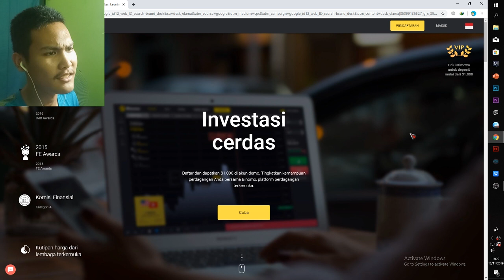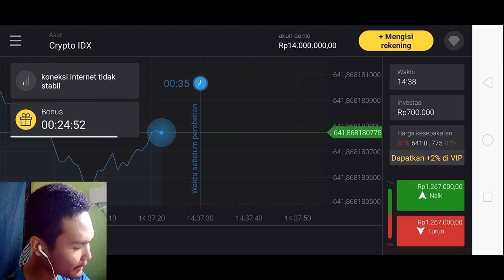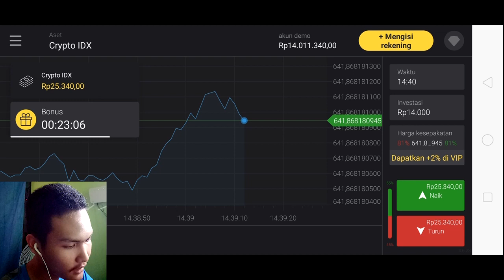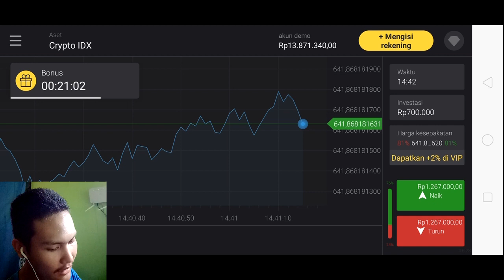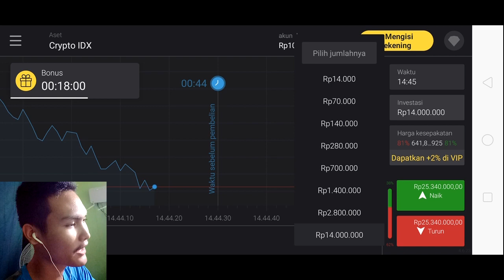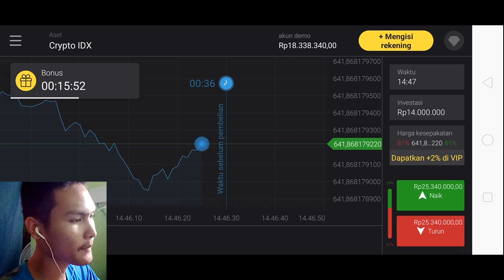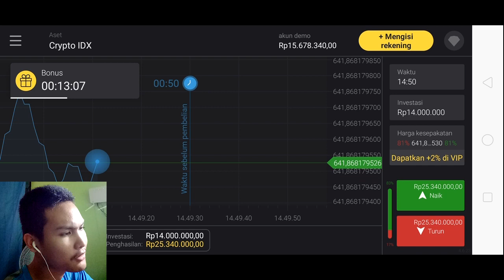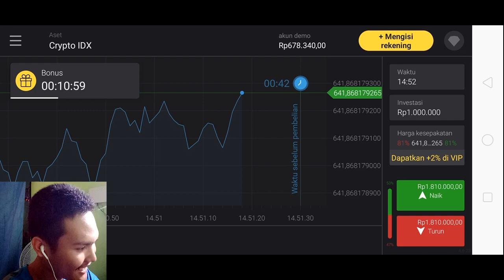MAIN BINOMO 30 JT TANPA KELUAR RUMAH! LANGSUNG SULTAN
Makin kepo sama aplikasi ini coba main dulu, langsung dapat 1000usd guys kaya mendadak!